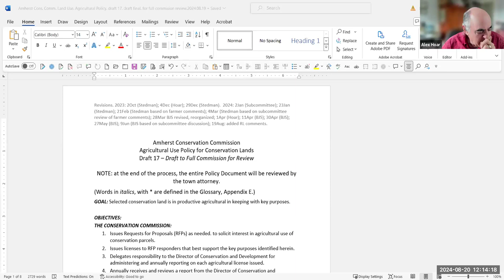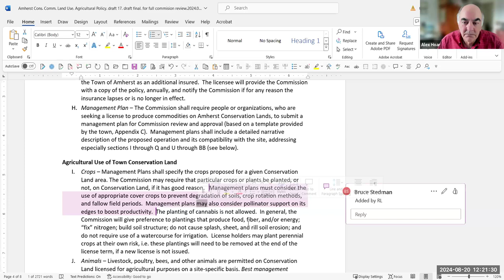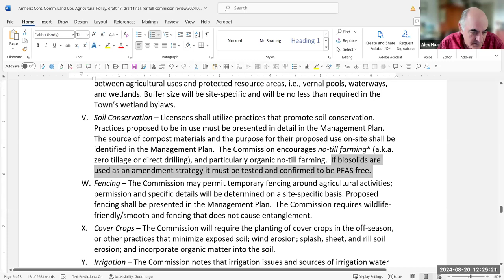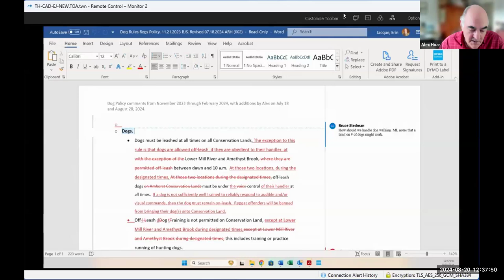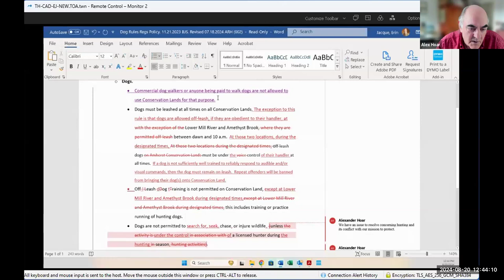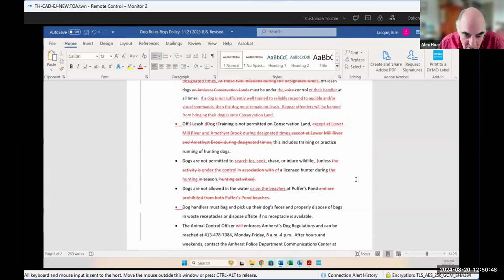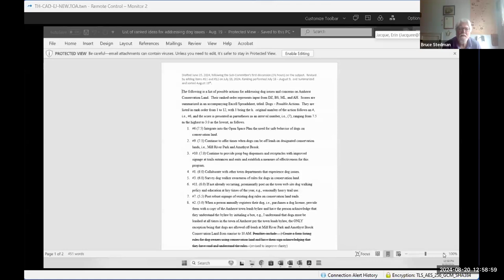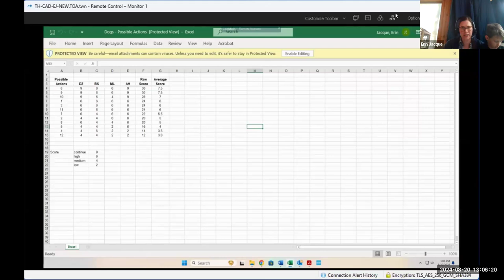Conservation Commission Land Management Subcommittee Aug 20, 2024